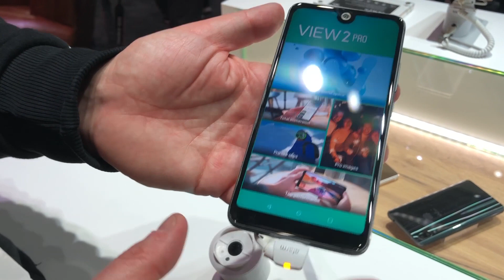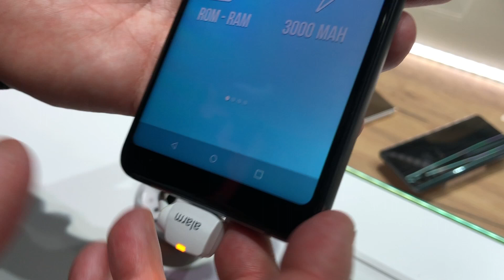Wiko View 2 Pro preview batista70phone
Wiko View 2 Pro preview